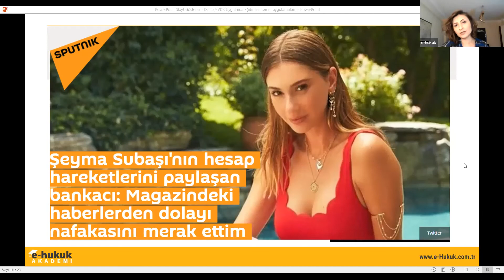İnternet Uygulamalarında KVKK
Av. Ayşegül Zengin tarafından 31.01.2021 tarihinde e-hukuk.com.tr adresinde verilen canlı eğitimden kısa bir kesit.
Bu eğitimimizde, yazılım ve uygulamalar, e-ticaret işlemleri ve sosyal medyada 66697 sayılı Kişisel Verilerin Korunması Kanunu(KVKK) ile getirilen düzenlemelerin nasıl uygulanması gerektiği, bu alanlarda kişisel veri işleme noktaları ile işleme sırasında dikkat edilecek hususlar ve yaptırımları örnekler üzerinden anlatılmaktadır. Teoriden uzak uygulamaya dayalı bir anlatım ile örnek uygulama ve kararlar ile desteklenerek katılımcıların maksimum seviyede verim alması hedeflenmektedir.